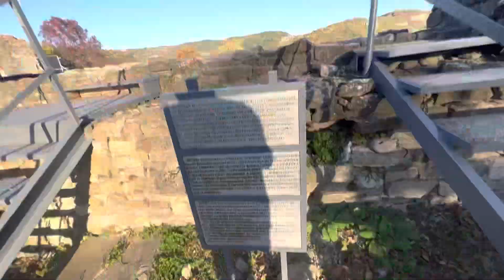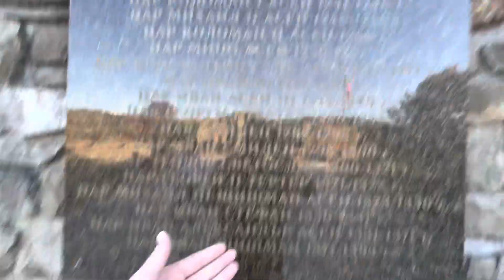Veliko Tărnovo Bulgaria trip of a lifetime Exploring Discovering & More-Day 8